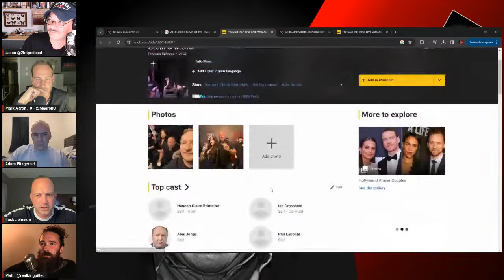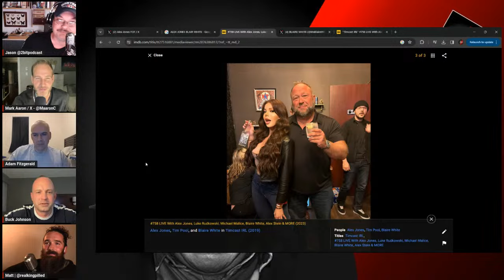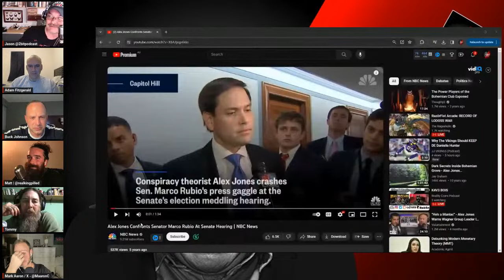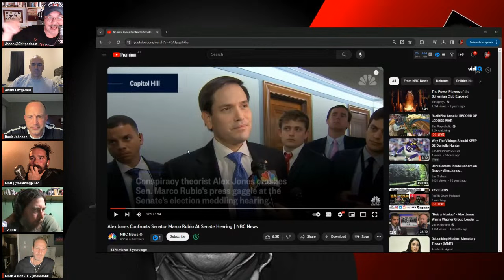Alex Jones: Friend or FED w/ Buck Johnson, Matt Erickson, Adam Fitzgerald & Tommy Salmons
We are joined by some of the best minds we could find (many of them who appeared over the last few weeks for Conspiracy Month) to ask and perhaps even answer the greatest question in the World today: is Alex Jones a Friend or a FED?
Follow Jason on X: @2bitpodcast
Follow Mark on X: @MAARONC